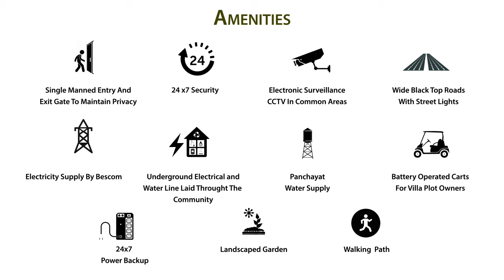Anandam Holistic Retirement homes Yt